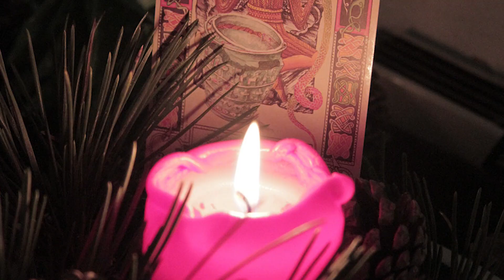ALTAR DE YULE Y COMO CELEBRO LA NAVIDAD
Te presento mi altar de Yule y te cuento como celebro la Navidad.
Feliz Yule a todos!!!

.REDES.